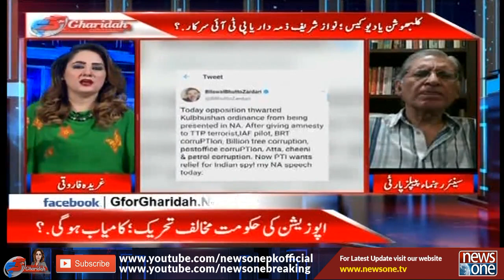Aitzaz Ahsan Latest Interview with Gharidah Farooqi | 23rd July 2020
G for Gharida | Gharidah Farooqi | 23rd-July-2020 | Aitzaz Ahsan

Host: Gharidah Farooqi

Guest: | Aitzaz Ahsan